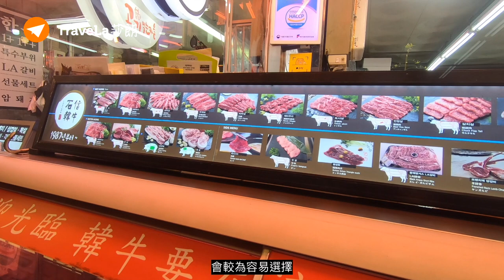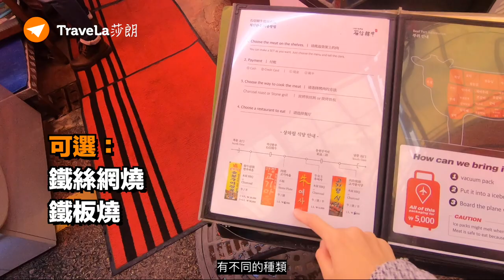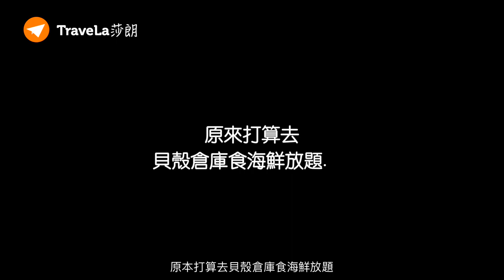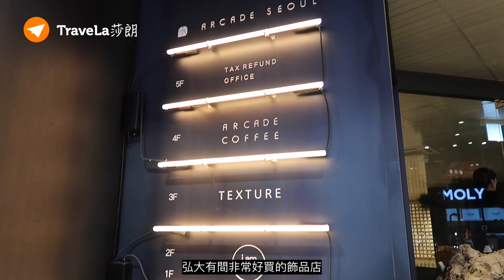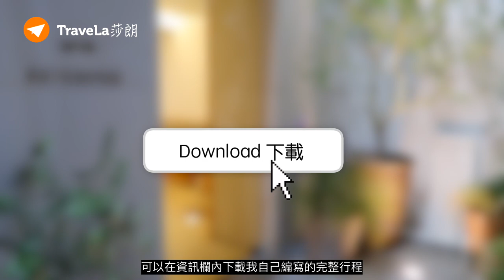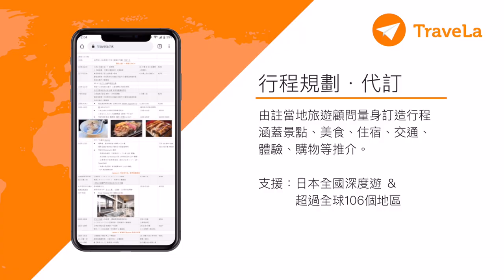【韓國．首爾】馬場洞1++韓牛好唔好食？往十里美食購物推介．弘大橋村炸雞宵夜｜附行程下載｜韓國秋遊vlog EP2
韓國首爾自由行第二天，玩完汗蒸幕後到馬場洞試1++韓牛🐮，究竟韓牛與和牛有什麼分別呢🤔？
再去往十里，原來這區很好買🛍️！有超大班商場也有美美的Coffee Shop☕及小店。
回到弘大，吃完僑村炸雞🍗當宵夜才回酒店！

🎬影片重點：
➊ 馬場洞試1++韓牛
　00:23｜交通
　01:33｜ 揀韓牛(部份介紹)
　02:53｜和牛VS韓牛
➋ Hea遊往十里
　04:25｜人氣Coffee shop．
　05:07｜好買商場
➌ 夜遊弘大
　07:31｜僑村炸雞
　08:47｜文青風飾品店

（內容或跟影片行程上有出入，部份景點刪減）

【影片資訊】

地址：首爾特別市城東區馬場洞510-3,一帶
           서울특별시 성동구 마장동 510-3, 마장축산물시장 일대
營業時間：09:00～23:00 ※因店鋪而異
影片內之肉商：📍石信韓牛 석신한우

📍KEY COFFEE COMPANY
地址：首爾市城東區往十里路269號1樓
          서울시성동구왕십리로269, 9988병원빌딩 1층）
營業時間：一至五－09:00-22:00 ; 六及公休－10:00-22:00 ；周日－11:00-22:00

地址：首爾市城東區古山子路14gil20-9往十里民資驛舍B1～2樓
營業時間：11：00～22：00，全年無休
交通方式：地鐵往十里站（왕십리역）6號出口

地址：首爾特別市麻浦區楊花路16街6
           서울특별시 마포구 양화로16길 6
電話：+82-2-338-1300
營業時間：12:00～翌02:00
【Follow/訂閱莎朗@TraveLa日本自由行的頻道！】